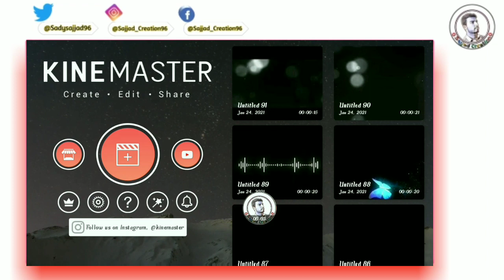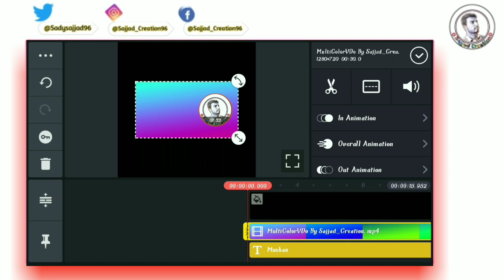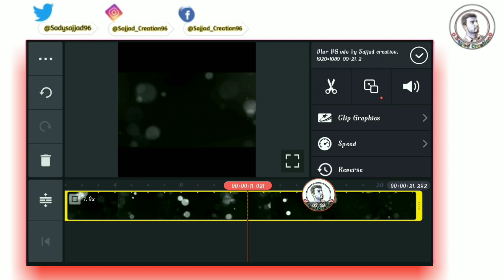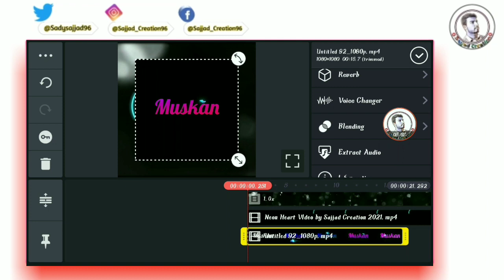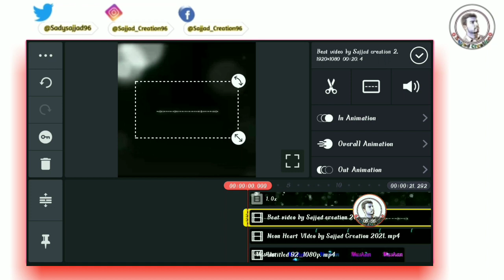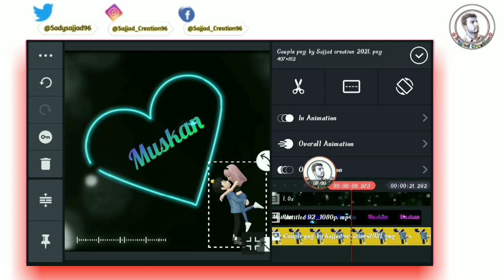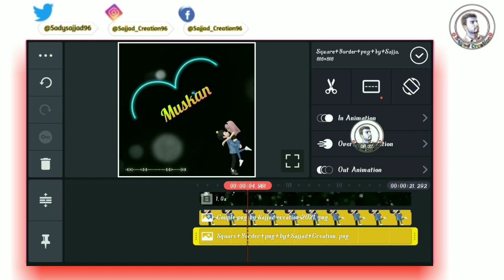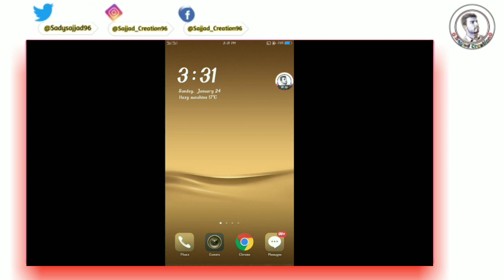Trending Heart Shaped Neon Light Border Name Art Video status Editing | Tik Tok Name Art Video 2021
Hii Guys Today In This Video I was show You How To Make  New Neon Text Name Video Status Editing using KineMaster in  Urdu/Hindi 2021.!
Note: "All The Images/ Pictures Are Shown In This Video Belongs To The Respected Owners Not Me, I'm Not The Owner Of Any Picture Showed In The Video".
Bussiness Inquiry
"Social Links ":
`````` "Music Credits" [ Youtube Music Library ] ``````
12. kinemaster video editing
13. kinemaster video editing 2021
14. kinemaster video editing tutorial
15. kinemaster video kaise banaye
16. kinemaster name editing
17. kinemaster name art
18. kinemaster name video editing